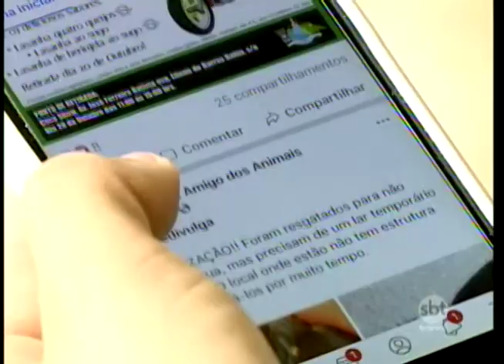Animais vagam pelas ruas da região em busca de comida e abrigo